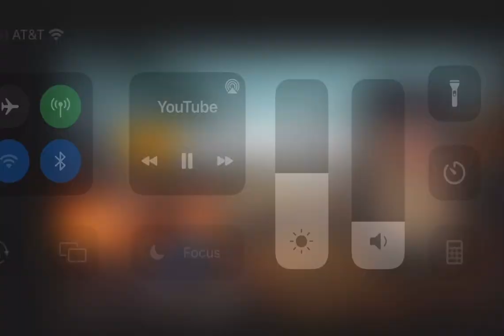Terrible Warpath ad #113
Do these people understand how human beings react with each other?